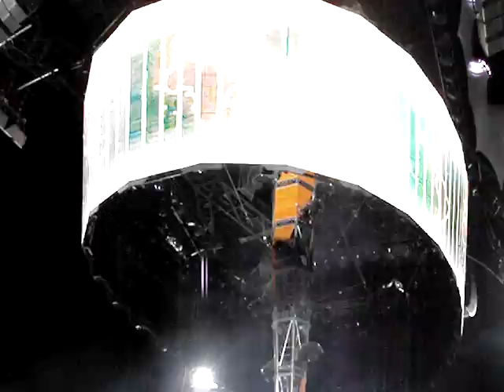U2009 360 Tour - Vegas, Baby! - Magnificent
October 23, 2009 - Las Vegas